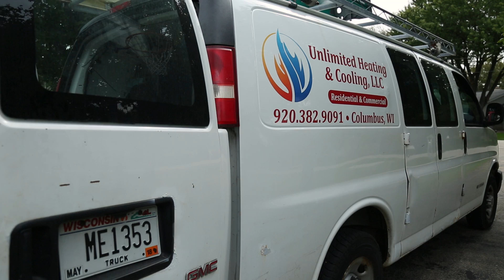Unlimited Heating and Cooling Ad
If you are thinking about home or business HVAC systems then look no further. Unlimited Heating and Cooling has decades of practical experience in getting things done the right way, the first time. Installing only the best Lenox and alike systems they can make your home or warehouse warm in the winter and cool in the summer!

Filmed and Edited by Jesse Wilson Productions - Part 107 Drone Pilots